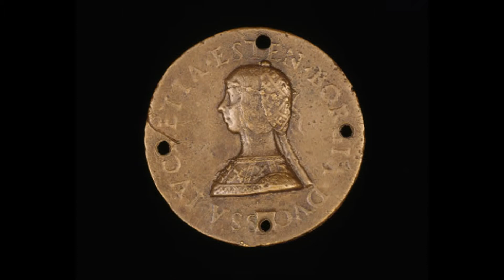Lucrezia Borgia e Isabella d'Este, le due primedonne d'Italia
Specchio, specchio delle mie brame, chi è la più bella del reame? Un'appassionante sfida a colpi di bellezza e di eleganza tra le due signore del Rinascimento, Lucrezia Borgia e la cognata Isabella d'Este. A chi va lo scettro di regina? Chi è la MISS ITALIA di inizio '500?